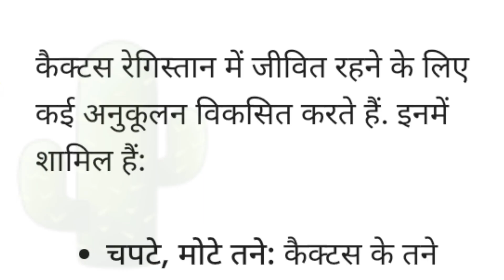कैक्टस रेगिस्तान में कैसे जीवित रहते हैं?